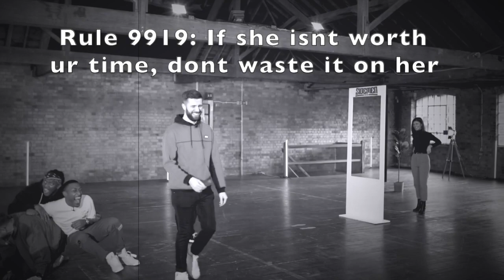Sidemen sigma male meme..